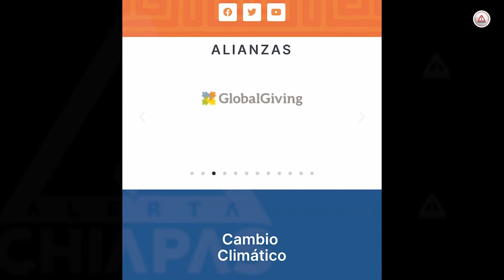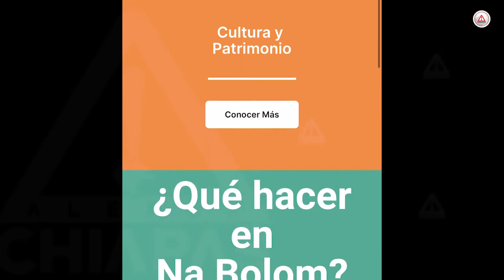A la chingada los lacandones: Patricia Armendáriz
“Síganle creyendo que van a seguir mamando del Gobierno, sigan con sus pendejadas; esa actitud de dame dame los va a llevar a la chingada”; filtran audio de reunión de la Diputada